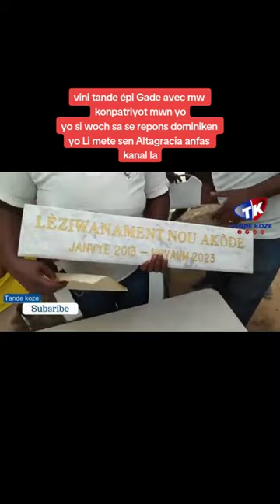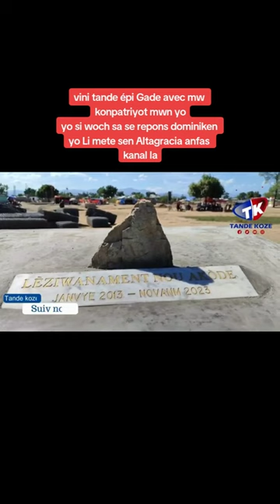Zsfem vizite Kamala la wanament